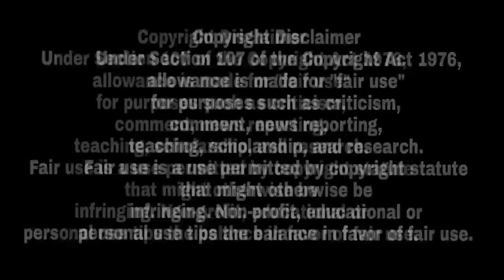ਗਰਮ ਮੁੱਦਾ ! Elly Mangat ਨਾਲ ਥਾਣੇ ਅੰਦਰ ਰਿਮਾਂਡ ਦਾ ਸਮੇ Ki Ki Bitya